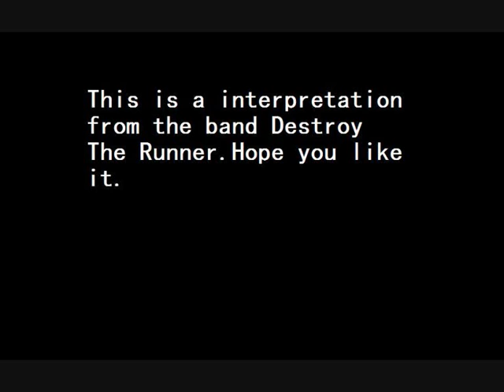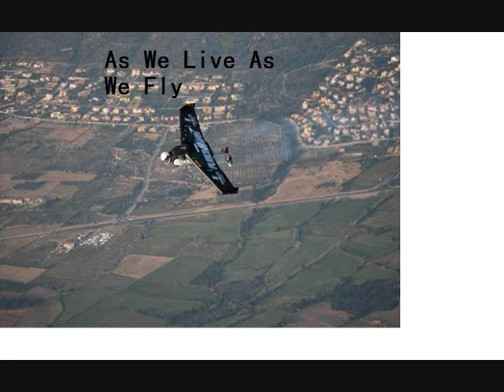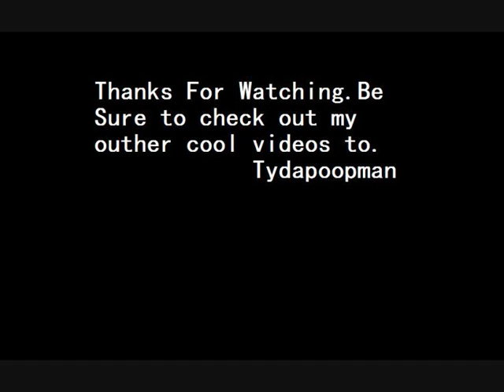Destroy The Runner Saints Interpretation